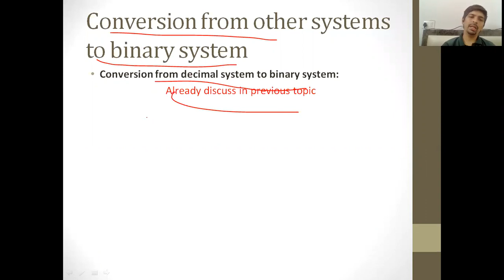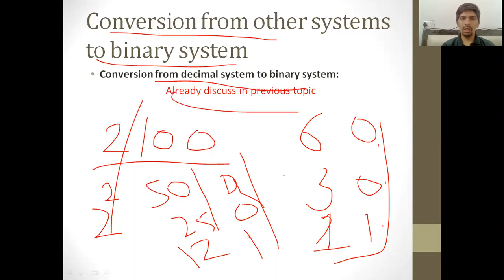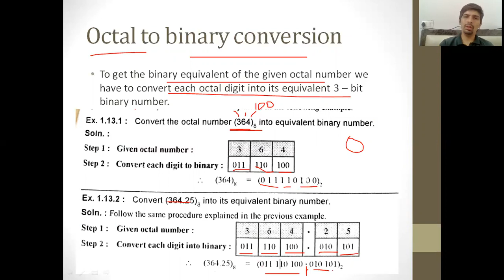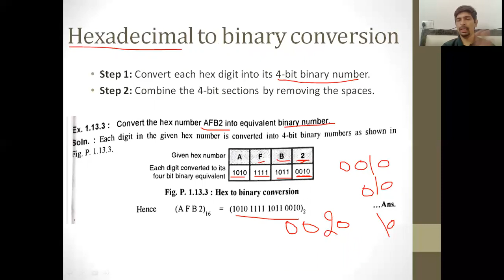Decimal, Octal & Hex Number System to Binary Number System Conversion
Lecture No. 8 - Digital Electronics